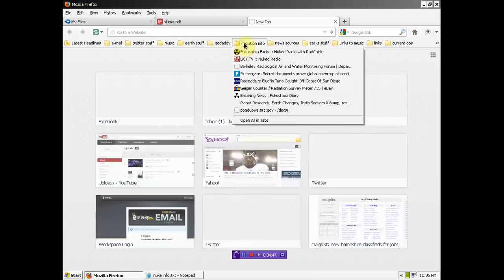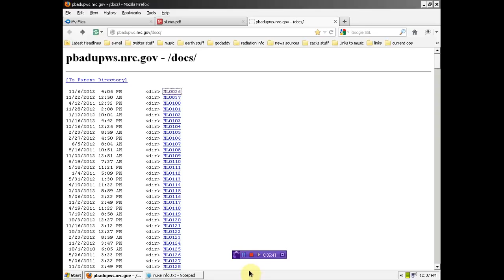ALL NRC DOX RELEASED MAKE VIRAL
if you are able to help support my efforts please